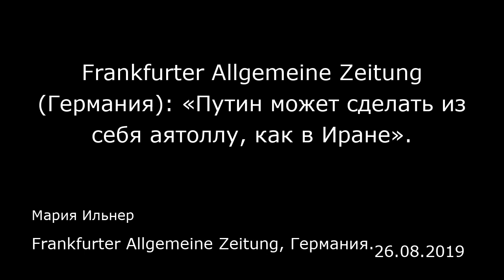Frankfurter Allgemeine Zeitung (Германия): «Путин может сделать из себя аятоллу, как в Иране».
Frankfurter Allgemeine Zeitung, Германия.
Мария Ильнер
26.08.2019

Владимир Путин переживает сейчас трудные времена, считает Юлиус фон Фрайтаг-Лорингхофен (Julius von Freytag-Loringhoven) из московского отделения «Фонда Фридриха Наумана». В интервью он говорит о закручивании гаек, о подозрительности Путина и сценариях развития событий после 2024 года.  FAZ: Господин Фрайтаг-Лорингхофен, все больше людей, прежде всего в Москве, выходят на улицы и устраивают демонстрации, и это длится уже почти месяц. Почему?  Юлиус фон Фрайтаг-Лорингхофен: Демонстрации прошли несколько фаз. Три недели назад поводом послужило то, что кандидатов от оппозиции не допустили к выборам. Эти протесты носили еще ограниченный характер, в них участвовали преимущественно люди, уже поставившие свои подписи за кандидатов. У них было ощущение, что у них отняли голоса. Это вызвало волну солидарности и дальнейшие, более массовые протесты. Сейчас, в это относительно холодное лето в России, происходит «московская весна»: гражданское общество выражает свое недовольство политической ситуацией и тем, как государство обращается с гражданами. — На демонстрациях можно услышать возгласы типа «Россия без Путина» или «Путин — вор». Гнев направлен прежде всего против него?  — Об этом шли споры среди демонстрантов. Формально речь всегда шла о допуске независимых кандидатов к выборам и о полицейском насилии — в этой позиции все были едины. У жесткой оппозиции подобные возгласы при...